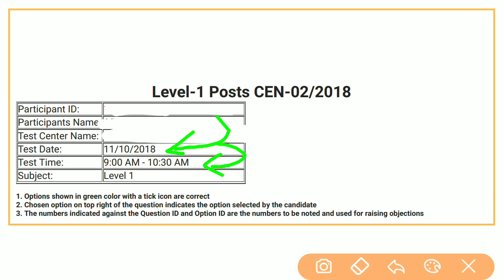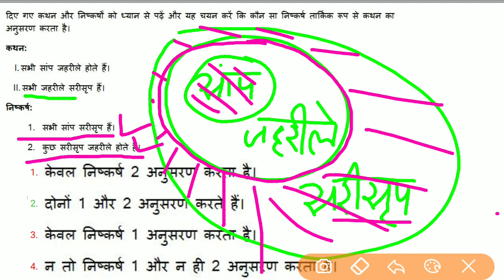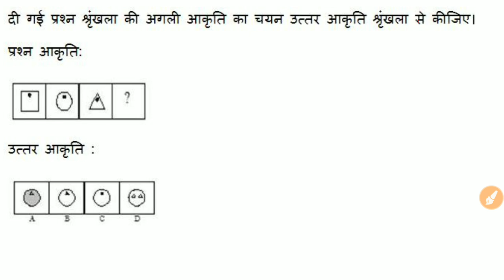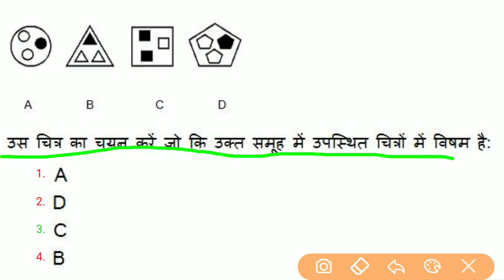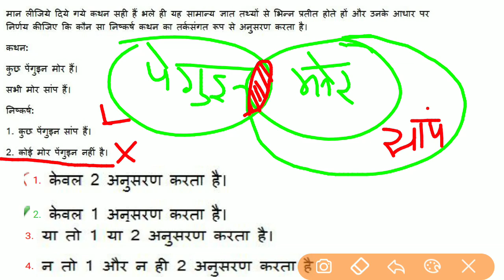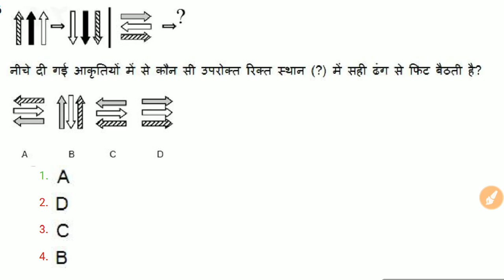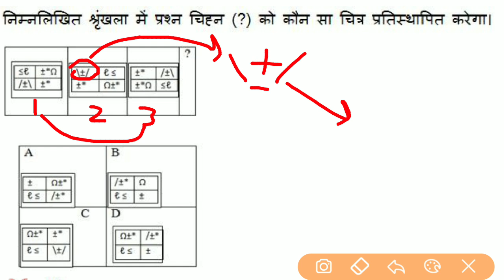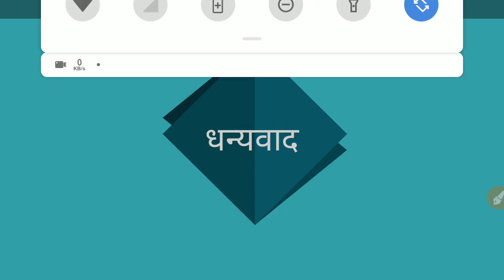Railway Group D Reasoning 2018 | Previous Year Solved Paper | 11 oct 2018 S1